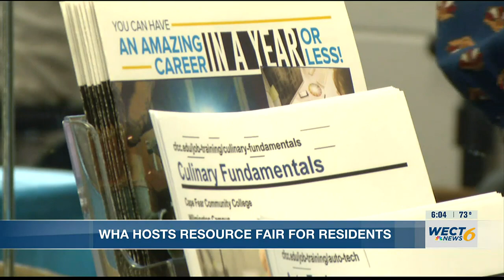Resource fair for WHA residents held at Creekwood Community Center